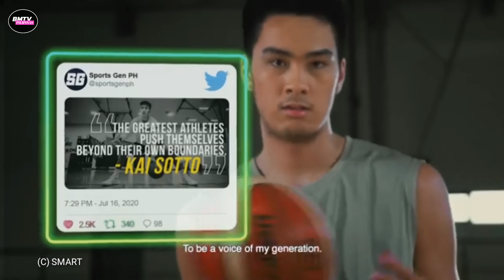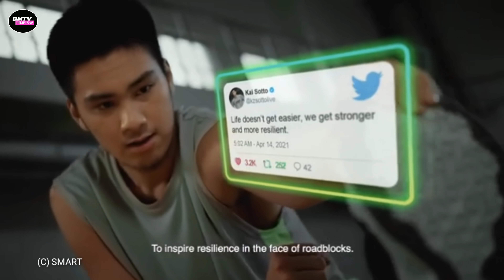FIBA LLAMADO korea | kai sotto may pag asa pa ? | Thailand Sayang | indonesia target manalo